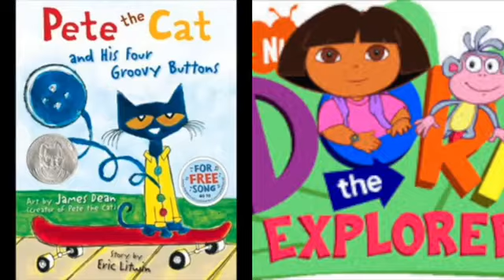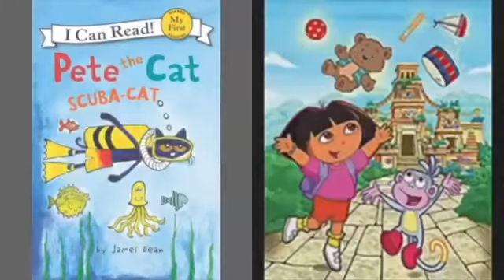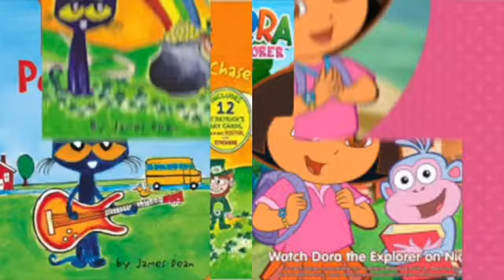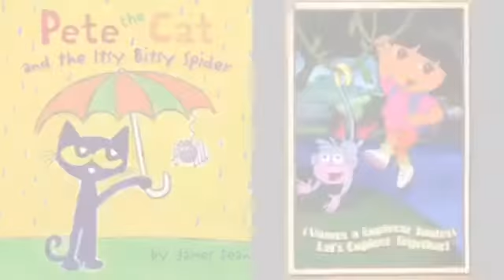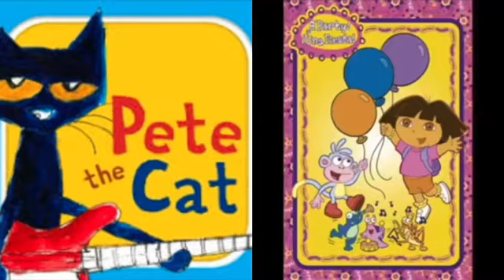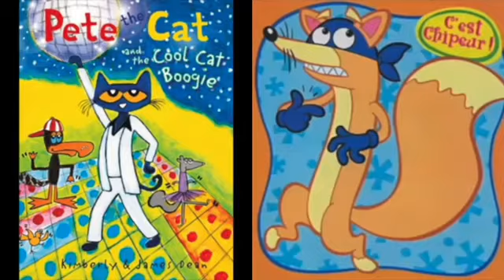MERGED - Pete The Cat and Dora The Explorer Mickey’s Boo To Bash (Album Version)